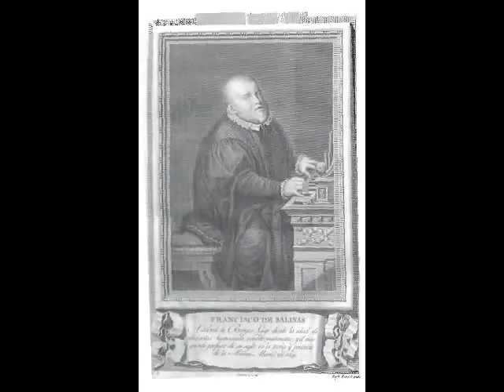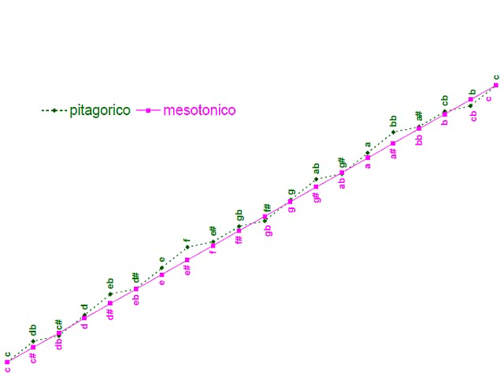Sistema mesotonico a 1/3 di comma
Accordatura del sistema di temperamento mesotonico a 1/3 di comma sintonico con ciclo di 12 e con ciclo di 19 note.